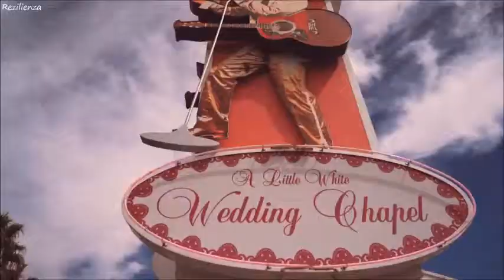Motorcycle Songs Living on the road